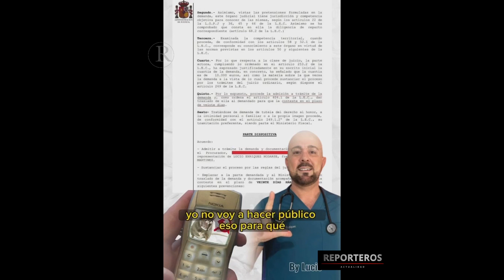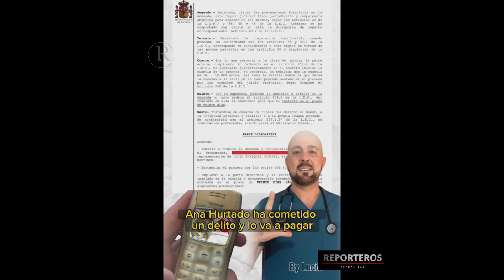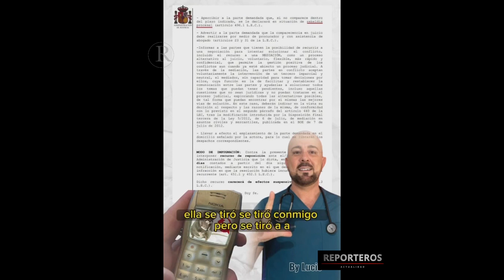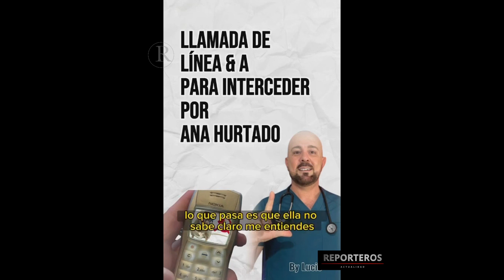Régimen altamente preocupado con el caso de Ana Hurtado!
REPORTEROS
Compartir!